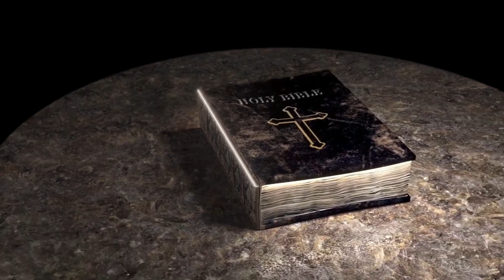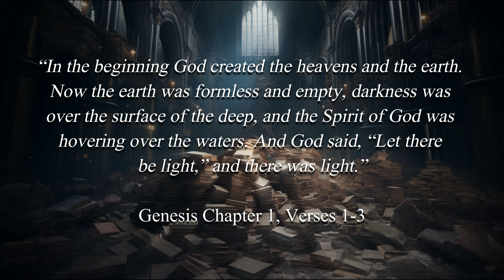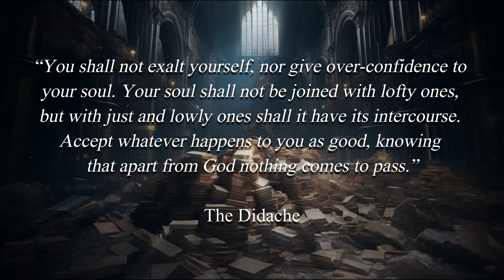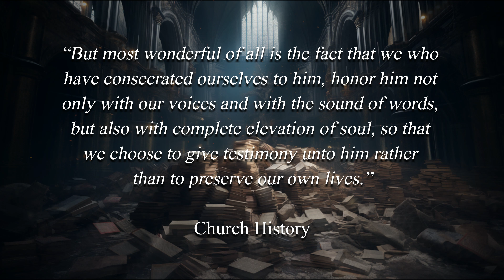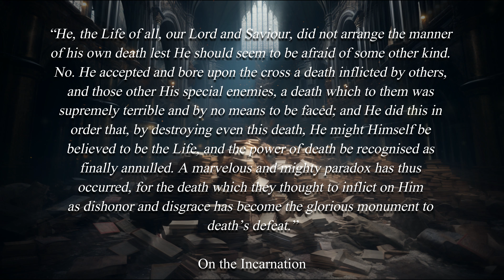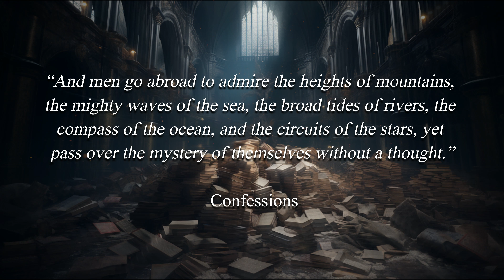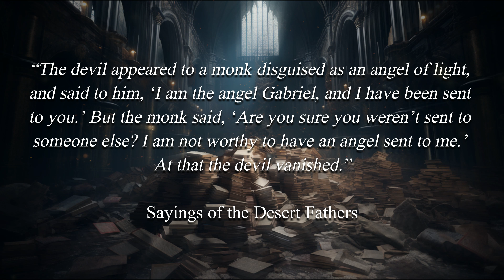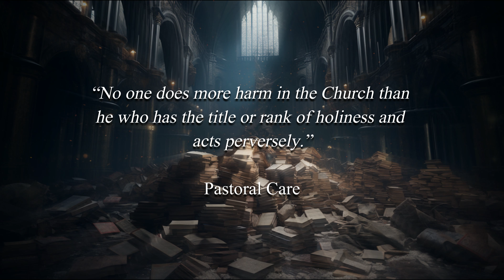What the Earliest Christians Read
In this video series I aim to highlight the most prolific literature of Christianity. These works were written to lead and inspire the faithful through practical application of teachings or by theological exploration of Christianity’s mysteries. In this first installment, we will focus on the years 0-600 A.D. to investigate the earliest Christian works. Let’s explore the most important works of the early church

This video is based on an article that can be found

ABOUT THINKINGWEST
ThinkingWest aims to revive the “Great Conversation” in our digital age through promoting the study of the great books of the western world, classical approaches to education, and through thoughtful commentary on current events, history, philosophy, culture, education, and religion.